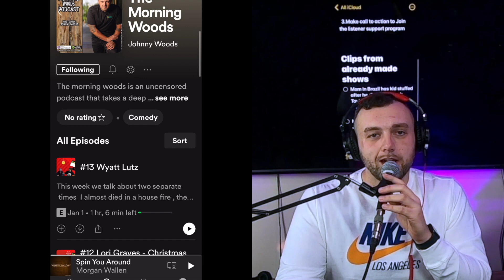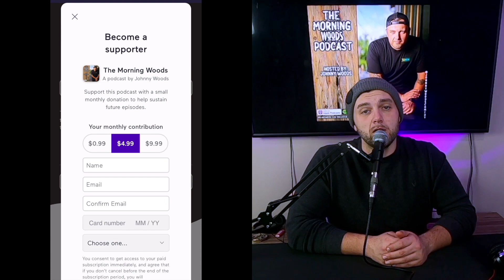The Morning Woods - #17 Kyle Kemper & Nick Taylor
This time around we air drop d!#@ pics to each other mom, debunk the tick tock time traveler , discuss the weirdest dating apps on the internet and then we talk about  how much cash Stephanie Mattos made from farting in jars